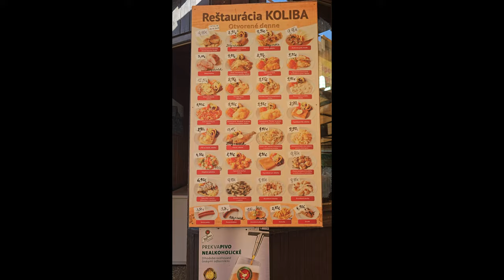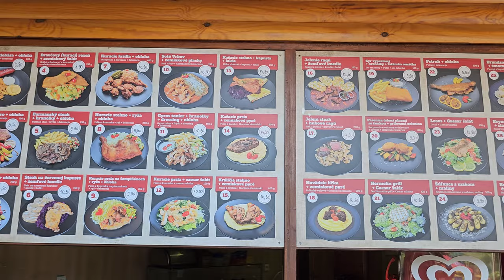Termy Vrbov Basen Zdrowia - Thermal Baths Vrbov Health Pool 🏖👒🩴☂🤿🏊4K, 2023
Super baseny termalne we Vrbovie na Słowacji. 4K, 2023 ROK
Super thermal pools in Vrbov, Slovakia.4K, 2023 year
Zapraszamy do źródeł tryskających z ziemi. Niesamowita woda pomagająca na różne dolegliwości. Kojąca system nerwowy, odprężająca, pobudzająca krążenie, dająca radość, lekkość i poprawiająca humor.
W trakcie oglądania filmu będzie nam towarzyszyć nagranie kapeli ze Starego Sącza. Głosy tych młodych ludzi działają bowiem energetycznie i kojąco i wprawiają w dobry humor.  Pozdrowienia dla wspaniałej kapeli ze Starego Sącza.
Welcome to the springs gushing from the ground. Amazing water that helps with various ailments. Soothing the nervous system, relaxing, stimulating circulation, giving joy, lightness and improving mood.
While watching the film, we will be accompanied by a recording of a band from Stary Sącz. The voices of these young people have an energetic and soothing effect and put us in a good mood.  Greetings to the wonderful band from Stary Sącz.
Wybraliśmy się do Vrbova przez przejście graniczne w Nidzicy. Po drodze mogliśmy podziwiać wspaniałe widoki. Trasa jest bardzo malownicza. Zarówno ze strony polskiej jak i słowackiej mogliśmy zachwycić się widokiem Pienin z Trzema Koronami i widokami niesamowitych Tatr. Przejeżdżaliśmy przez urokliwe miasteczka i wioski. Podziwialiśmy piękno przyrody. Łąki, pola, lasy, kręte dróżki, niebezpieczne zakręty, przydrożne kapliczki, kościółki, malownicze chatki. Na koniec dotarliśmy na parking przed źródłami termalnymi.
We went to Vrbov through the border crossing in Nidzica. On the way we could admire the magnificent views. The route is very picturesque. Both from the Polish and Slovak side we could admire the view of the Pieniny with Three Crowns and views of the amazing Tatra Mountains. We drove through charming towns and villages. We admired the beauty of nature. Meadows, fields, forests, winding paths, dangerous bends, roadside chapels, churches, picturesque huts. Finally, we reached the parking lot in front of the thermal springs.
Termy Vrbov, najzdrowsze źródła w Europie. Wybierz się i ciesz się życiem.
Chcesz podreperować swoje zdrowie, to wybierz się do Vrbova na Słowacji. Jest tam niezwykłe kąpielisko termalne. Wody lecznicze w tym miejscu należą do jednych z najlepszych w Europie. Leczą schorzenia skórne, kostno-stawowe, sercowo-naczyniowe. Są świetne dla osób z astmą i alergiami. Wspomagają leczenie górnych dróg oddechowych. Wielkim atutem kąpieliska jest jego położenie – niecałe 100 km od granicy Polski. Jest położone blisko Tatr. Podczas kąpieli możemy podziwiać tatrzańskie szczyty. Jest czynne prze cały rok i ma dwie strefy: letnią i zimową. Jest też możliwość pływania nocnego do 17-tej do 21-ej za 3 Euro. Jest to świetne rozwiązanie dla osób, które wędrują po Słowackim Raju bądź Tartach a wieczorem chcą się odprężyć i zrelaksować. Są tu baseny z wodą siarkową o temperaturze 38 stopni Celsjusza. I dwa baseny pływackie o temperaturze około 28 stopni. Jest zjeżdżalnia, basen dla dzieci i dwa małe baseniki dla najmłodszych pociech. Teren jest bezpieczny i dobrze wyposażony. Zegarki na rękę służą do zamykania szafek jak również i sejfów. Opłata za nie jest w cenie biletu. Ceny biletów się zmieniają, więc warto sprawdzić na stronie kąpieliska. W 2023 roku bilet całodzienny na dwie strefy to koszt 20 Euro, dla seniorów 18 Euro. Ale są też bilety rodzinne. Gastronomia na terenie obiektu jest dobrze rozwinięta. Jest tu restauracja Koliba, w której sympatyczni młodzi ludzie serwują pyszne dania przygotowane przez kucharza. Można się też napić dobrego słowackiego piwa. Dla kierowców jest piwo bezalkoholowe – też smaczne. Stroje wieczorowe w tej restauracji nie obowiązują, więc bez skrępowania można zjeść w mokrym kostiumie w przerwie między wodnym relaksem. Jest też druga restauracja U Vladka. Serwuje podobne dania i napoje. Wszystko smaczne i świeże. Dla amatorów słodkości sąróżne frykasy typowe dla kuchni słowackiej. Można też w kilku miejscach zjeść lody, napić się kawy. A jak ktoś zapomni stroju kąpielowego czy kapelusza, to może dokupić na miejscu. Ceny posiłków przez Euro niestety nie są niskie, ale zawsze możecie ze sobą zabrać kanapki i własne przekąski. Będzie taniej.
Z tego kąpieliska korzystają ludzie zdrowi dla poprawy kondycji i ludzie naprawdę schorowani. Nie wstydźcie się, że może nie macie idealnej figury, bo tu każdy wybiera się żeby podreperować zdrowie i wszyscy są mile widziani. Słowacy są mili i uczynni. Bardzo chętnie nas goszczą i możemy się z nimi dogadać bez problemu, bo to przecież Słowianie – nasze bratnia dusze. Korzystajcie ze zdrowych wód i relaksu w tak wspaniałym miejscu. Dla tych, którzy chcieliby przyjechać na dłużej miejscowi oferują noclegi w pobliżu kąpieliska. Wybierzcie się i odpocznijcie od stresów i problemów codziennego życia. Warto.